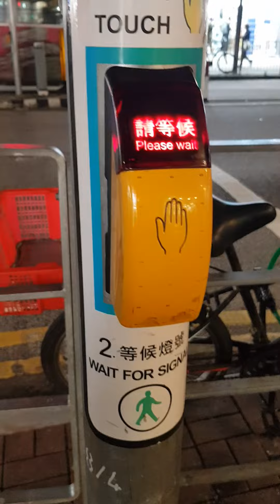Ganito ang bus sa Hongkong